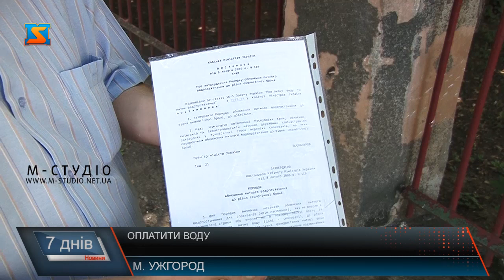Оплатити воду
На жителів обласного центру чекає чергове підвищення вартості за водопостачання та водовідведення. Комунальне підприємство «Водоканал м. Ужгород» уже подало на розгляд відповідні розрахунки. Як розповідає керівництво установи, нові тарифи економічно обґрунтовані: підвищення мінімальної зарплати та ціни за електроенергію. Жителі Ужгорода можуть почати платити за послугу по новій ціні уже цього року.